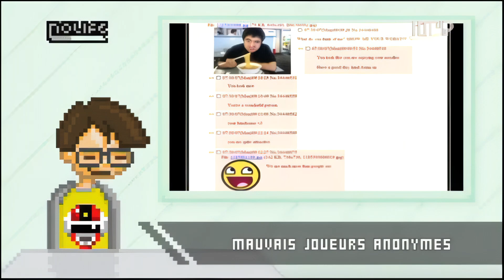#25 - Nochan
Ultraman avec Kinect - Mauvais joueurs anonymes - Café Panty & Stocking - Tales of Mabo curry - Pack collector Otomedius X